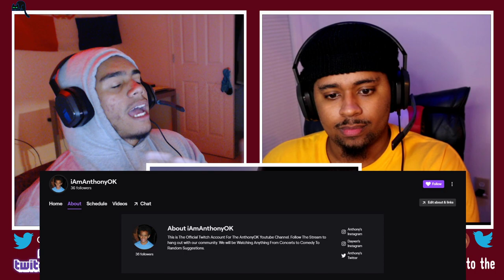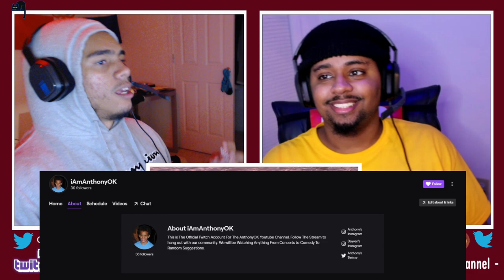AMERICANS REACT TO "There is no me" Diana Ankudinova ("Там нет меня" Диана Анкудинова) реакция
I started a cryptocurrency podcast ♥